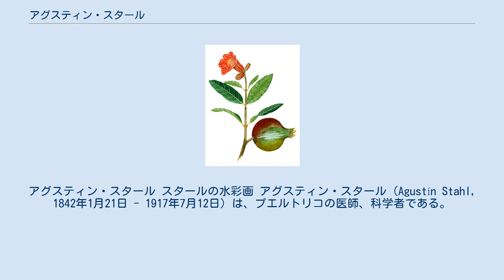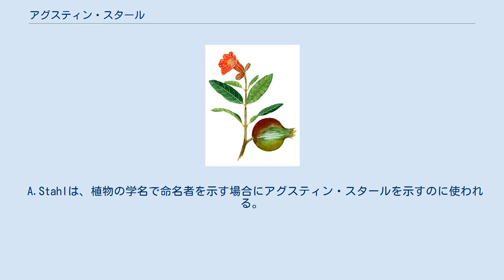アグスティン・スタール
アグスティン・スタール スタールの水彩画 アグスティン・スタール（Agustín Stahl, 1842年1月21日 - 1917年7月12日）は、プエルトリコの医師、科学者である。
 プエルトリコのアグアディラ (Aguadilla) で生まれた。
地元で初等教育を受けた後、ドイツのヴュルツブルク大学とチェコのプラハ大学で学び1864年に医師の資格を得たのち、プエルトリコに戻りバヤモンで診療所を開いた。
仕事のかたわら、自然を愛し、民族学、植物学、動物学の分野で調査や実験を行った。
1883年から『プエルトリコの植物の研究』(Estudios sobre la flora de Puerto Rico) 6分冊を出版し、自ら調査した植物を世界に広めることに貢献した。
 一方でスペインからの独立を熱心に主張し、プエルトリコ自治論者党 (Partido Autonomista Puertorriqueño) の党員となった。
この党はスペインと同様な政治体制を保ちながら自治を求めるもので、この党に属したことでサンフアンの自然史研究所の教授の地位を追われ、プエルトリコからも追放されたが、政治形態が変わった後、プエルトリコに戻った。
バヤモンで没し、住んだ家は博物館となった。
彫刻家トマス・バティスタ (Tomás Batista) によってカイエイ大学に胸像がつくられた。
 ジャケツイバラ科の Stahlia や Argythamnia stahlii, Senna pendula var. stahlii, Eugenia stahlii, Lyonia stahlii, Ternstroemia stahlii がスタールに献名された。
 A.Stahlは、植物の学名で命名者を示す場合にアグスティン・スタールを示すのに使われる。